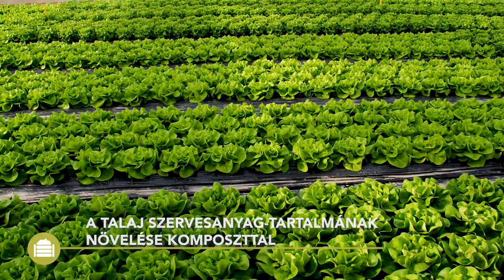Komposzt - Előnyök és hátrányok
Ez a Best4Soil videó beszámol a komposzt használatának előnyeiről és arról, hogy mit kell figyelembe venni, amikor komposztot termel vagy alkalmaz szántóföldön illetve üvegházban. A videó végén további információkat talál ezekről a témákról.